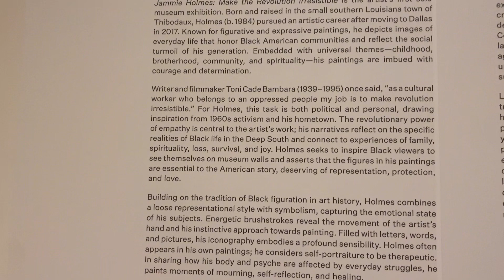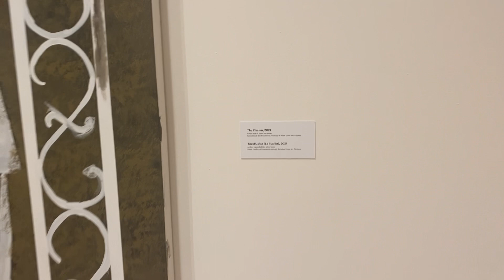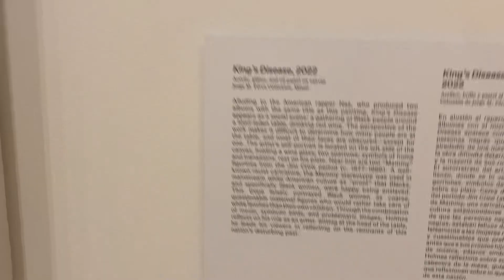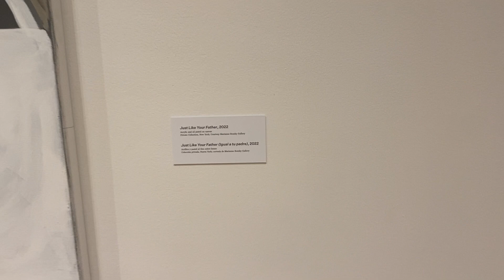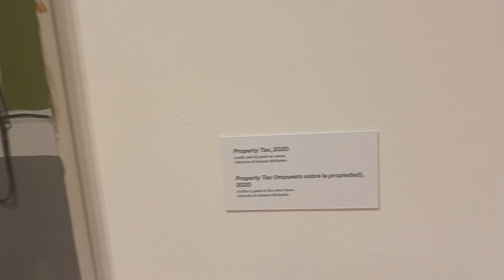Modern Arts Museum | Featuring Jammie Holmes